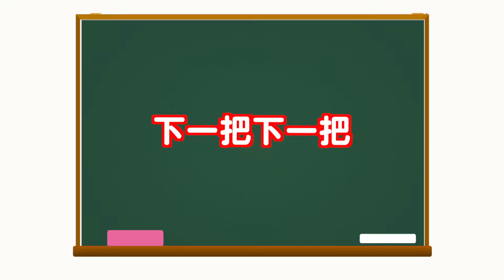【動物樂團-值日生】小號...好像就是小喇叭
【動物樂團-值日生】

   每周一 中午13:00上片  大家一起玩.樂...
   Every Monday at 13:00  Let's play together.

  值日樂器 : 小號
  This video is about Trumpet

   音樂嘉賓(值日生)
   長號 : 蘇鼎權 - 高雄市管樂團小號首席 & 各級學校音樂指導老師
   鋼琴 : 穆明伶 - 南臺灣鋼琴一姊